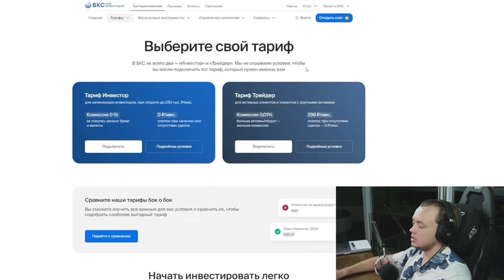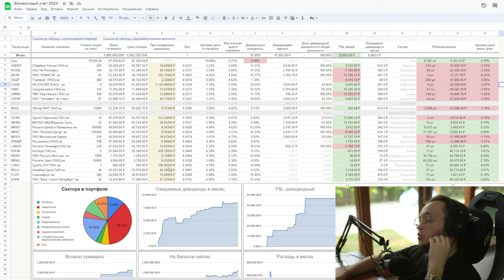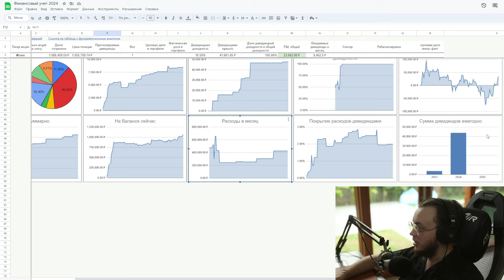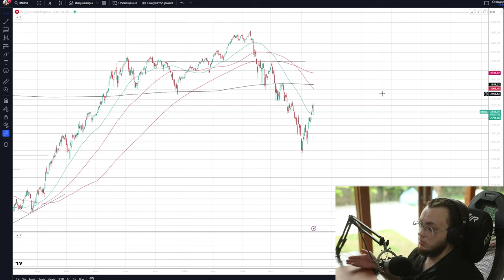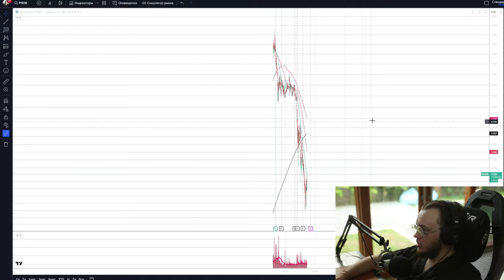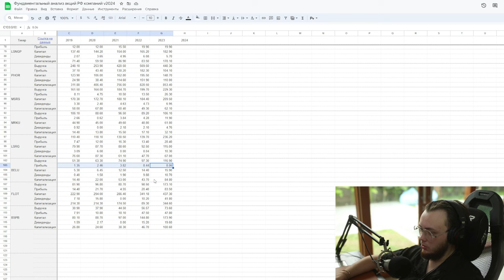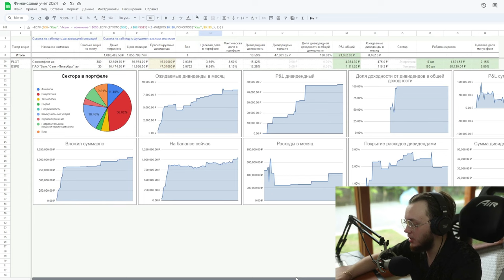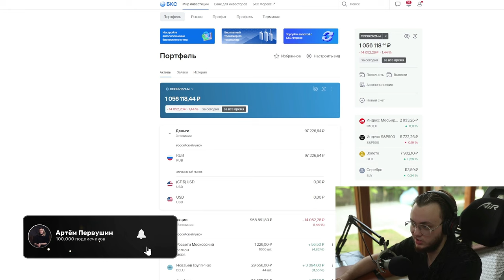500.000 рублей пассивно за счёт дивидендов / Неделя 17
500.000 рублей пассивно за счёт дивидендов / Неделя 17

В этом видео Артём Первушин рассказывает о своём инвестиционном эксперименте, где он ставит цель достичь 500.000 рублей пассивного дохода за счёт дивидендов. В рамках проекта Артём каждую неделю пополняет свой инвестиционный портфель, покупает акции и облигации, и делится изменениями, произошедшими на 17-й неделе эксперимента. Он объясняет, как распределяет капитал, какие активы добавляет в портфель и почему. Кроме того, Артём обсуждает, как пассивные инвестиции помогают ему увеличивать дивидендный доход.

В ходе видео он даёт подробные объяснения, как работает дивидендный портфель и как инвестировать с нуля, раскрывая, как каждый может начать свою жизнь на дивиденды. В описании также рассматриваются вопросы, как выбрать акции для портфеля с нуля и как правильно управлять активами для достижения финансовой независимости.

На примере своих инвестиций Артём подробно описывает стратегию инвестирования в акции и дивиденды, обсуждая, как можно получать дивиденды ежемесячно. Рассматриваются инвестиции в акции с целью создания долгосрочного дохода, и как этот подход может быть применён для тех, кто стремится к финансовой независимости и стабильному доходу от инвестиций.